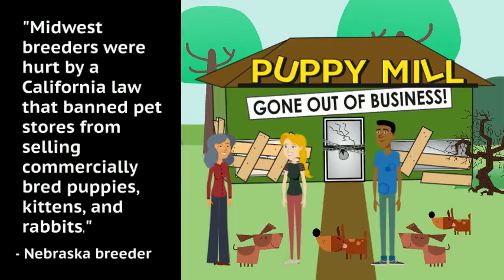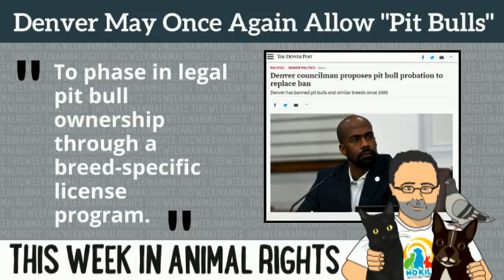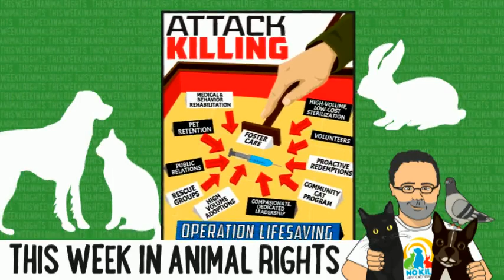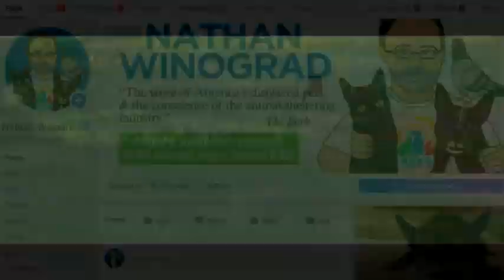This Week in Animal Rights (Jan. 13-17, 2020)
Colorado lawmakers are considering a bill to ban the retail sale of commercially-bred animals in pet stores, following successful bans in California and Maryland

Kitbull, Pixar’s masterpiece about a feral kitten and chained dog, was nominated this week for an academy award

Dogs identified as "pit bulls" may soon be welcome again in Denver. A Councilmember says he believes he has the votes "to phase in legal pit bull ownership through a breed-specific license program" which would also allow them to be adopted from shelters

The New Jersey Senate unanimously passed legislation to allow courts to “order an advocate to be appointed to represent the best interests of, and seek justice for, an animal” in “any proceeding regarding the welfare or custody of an animal.” The bill now heads to the Assembly for consideration

A tribunal in England has recognized "ethical veganism" as a protected class against employment discrimination. By contrast, American courts have specifically rejected such rights

Communities are reporting their 2019 statistics and the numbers, in many of those, are looking better than ever. The shelter that serves Charlottesville, VA, for example, reports a placement rate of 97%, the highest it’s ever been, proving that the No Kill Equation works

And finally, new legislation introduced in Virginia once again seeks to put PETA and other pet slaughterhouses in the state out of the killing business. Senate Bill 304 would require “shelters” in Virginia to maintain a minimum 50% placement rate or lose their ability to “purchase, possess, or administer” sodium pentobarbital, the barbiturate PETA and others use to kill animals